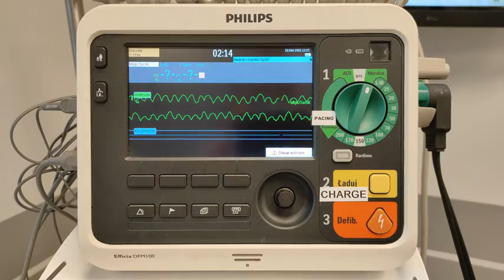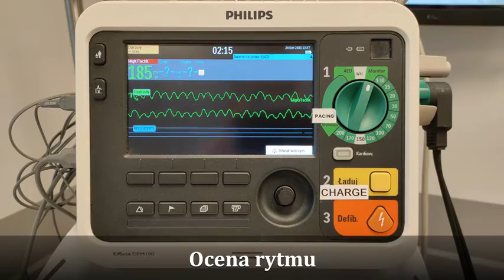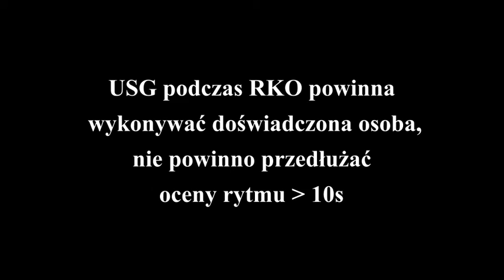Resuscytacja wewnątrzszpitalna w algorytmie ALS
Krótki film powtórkowy z algorytmu zaawansowanych zabiegów resuscytacyjnych (ALS) z elementami zarządzania zespołem (CRM).

Niektóre błędy w działaniu zespołu zostały wyszczególnione na czerwono.
Scenariusz kończył się w momencie przybycia zespołu resuscytacyjnego.

Film nakręcono w Centrum Innowacyjnej Edukacji Medycznej Zakładu Dydaktyki Medycznej Collegium Medicum Uniwersytetu Jagiellońskiego. Szczególne podziękowania dla doktora Grzegorza Cebuli za możliwość wykorzystania sal CIEM oraz dla pracowników ZDM.

Wystąpili: Zuzanna Kędzierska, Mateusz Dawidziuk, Krystian Zaleski

Opieka merytoryczna: lek. Paweł Jarocki, dr Grzegorz Cebula

Pomoc techniczna/kamera: Agnieszka Pajdała, Mateusz Dzielski

Montaż i reżyseria: Zuzanna Kędzierska